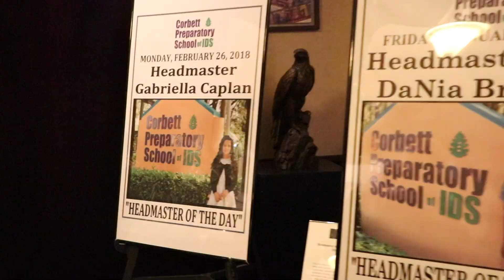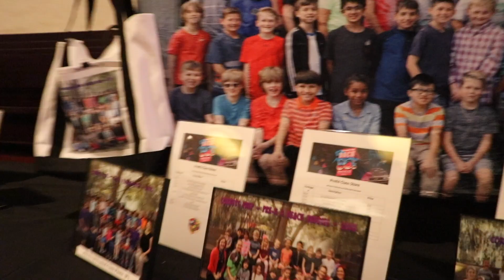The Big Event – Corbett Prep's Party with a Purpose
The Big Event is Corbett Prep's annual evening of fund raising, "fun" raising and "friend raising!" Proceeds from the Big Event support technology in students' classrooms.